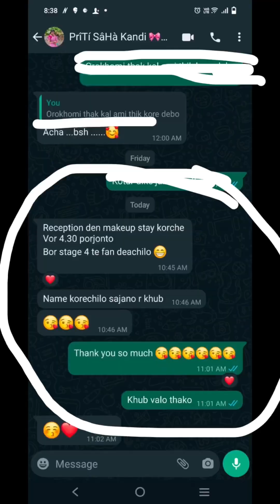এই পচা গরমে brideএর কী হলো দখো 🥹😭